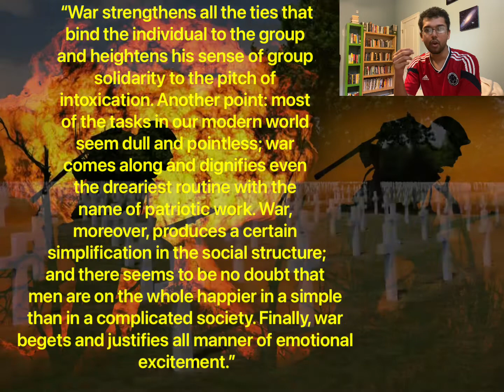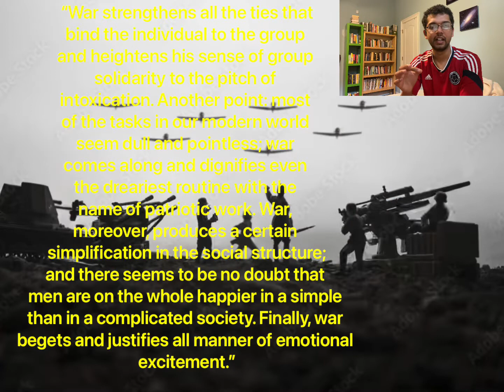Psychology of Violence (Why War is Intoxicating - Aldous Huxley)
Brief discussion about the causes of war and what we can do to stop it.